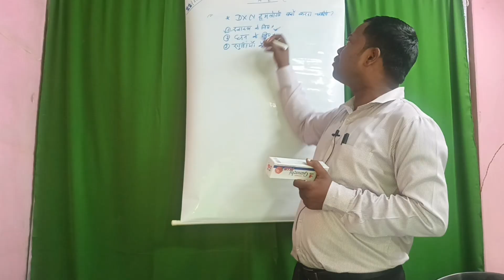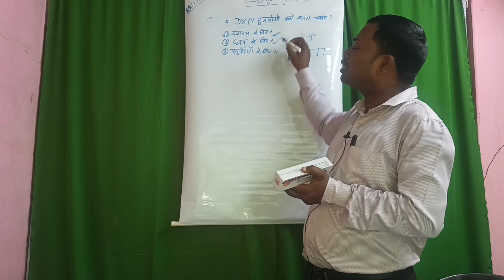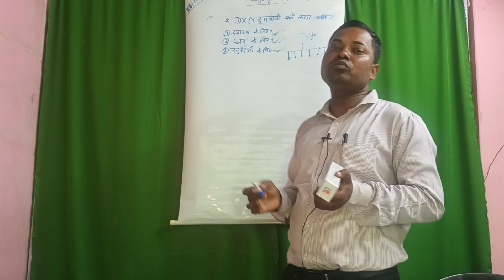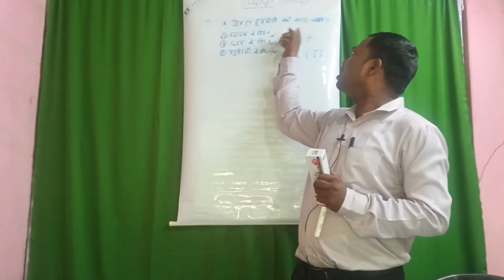Dxn हम लोगों को स्वास्थ्य,धन और खुशियां तीनों एक साथ मिलता है-Bablu Kumar (D. D)